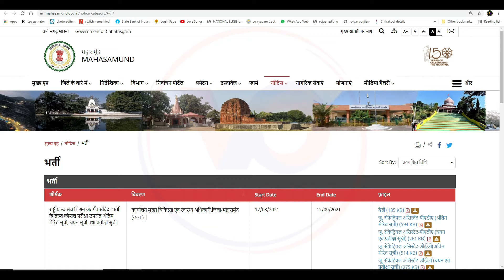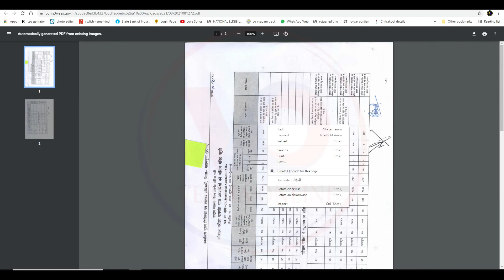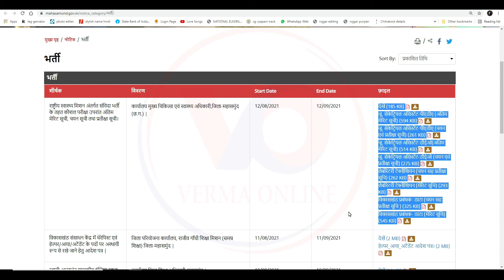Mahasamund Health Department Job Vacancy New Update Final Merit List Selection List and Waiting List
नमस्कार दोस्तों मैं हूं हर्ष और आप सभी का स्वागत है वर्मा ऑनलाइन परिवार में दोस्तों आज हम लाये है राष्ट्रीय स्वास्थ्य मिशन अंतर्गत संविदा भर्ती के तहत कौशल परीक्षा उपरांत अंतिम मेरिट सूची, चयन सूची तथा प्रतीक्षा सूची। कार्यालय मुख्य चिकित्सा एवं स्वास्थ्य अधिकारी,जिला-महासमुंद (छ.ग.) | तो दोस्तों कैसा लगा यह वीडियो मुझे कमेंट करके जरूर बताएं और अगर आप मेरे चैनल में नए हैं तो चैनल को सब्सक्राइब करना ना भूले और बैल आइकन में बटन दबा दें ताकि मेरे वीडियो सबसे पहले आपको मिले औरअपना प्यार हमेशा बनाए रखें

Your friend
Harsh Verma

🙏🙏जय जोहर🙏🙏
          🙏जय छत्तीसगढ़🙏

Tag - mahasamund health Vibhag Bharti ,
mahasamund new vacancy ,
mahasamund job vacancy 2021,
 mahasamund Mein Nikli bumper Bharti,
 mahasamund latest job vacancy 2021,
mahasamund Chhattisgarh health department vacancy,
 health department mahasamund job vacancy ,
health department mahasamund new vacancy ,
mahasamund new vacancy health department,
 mahasamund nhm new vacancy,
 mahasamund Chhattisgarh nhm new vacancy ,
mahasamund new job vacancy ,
\महासमुंद स्वास्थ्य विभाग भारती,
महासमुंद नई रिक्ति,
महासमुंद नौकरी रिक्ति 2021,
  महासमुंद में निकली बंपर भारती,
  महासमुंद नवीनतम नौकरी रिक्ति 2021,
महासमुंद छत्तीसगढ़ स्वास्थ्य विभाग रिक्ति,
  स्वास्थ्य विभाग महासमुंद नौकरी रिक्ति,
स्वास्थ्य विभाग महासमुंद नई रिक्ति,
महासमुंद नई रिक्ति स्वास्थ्य विभाग,
  महासमुंद एनएचएम नई रिक्ति,
  महासमुंद छत्तीसगढ़ एनएचएम नई रिक्ति,
महासमुंद नई नौकरी रिक्ति,